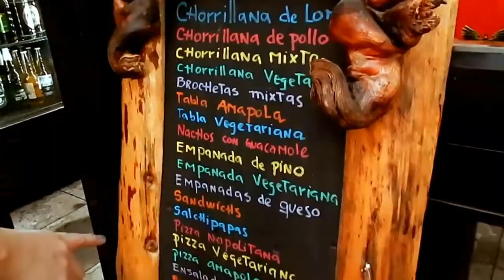Lugares para Viajar na América do Sul - Chile - Valle Nevado - Santiago - Deserto de Atacama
Lugares incríveis viajar no Chile : Valle Nevado - Santiago - Deserto de Atacama - Turismo e Viagem na na América do Sul.

Crédito das Imagens:
Nossos agradecimentos por permitirem o uso das imagens através da Licença de atribuição Creative Commons (reutilização permitida) a :
Chiletravelchannel,
Thomas Drone,
Panda Ink,
Prensa Presidencia,
Neocrack,
Gabriel jaque,
Julien Schaller,
lens kammere
Britt Q.